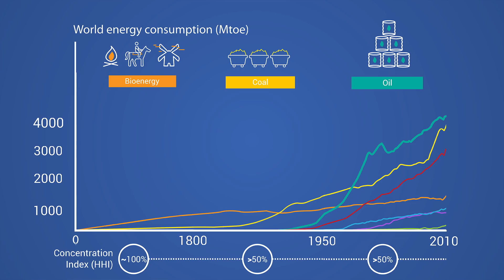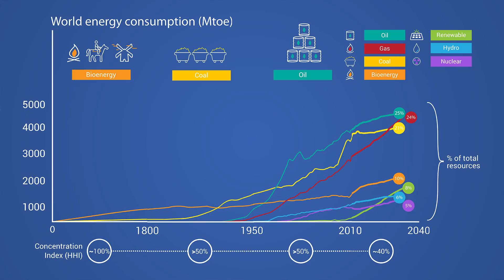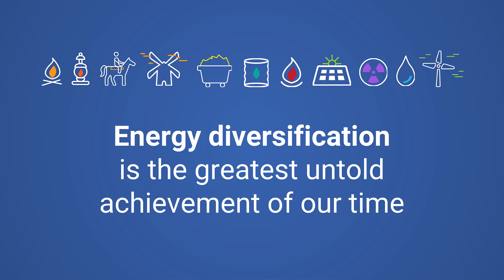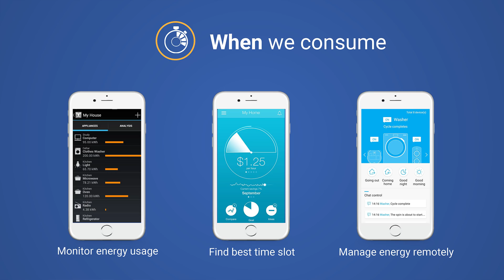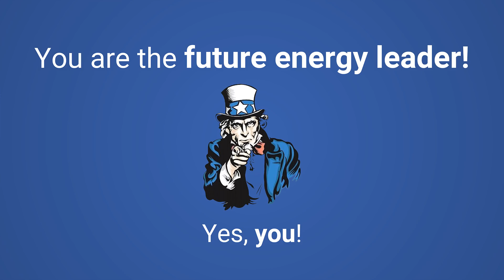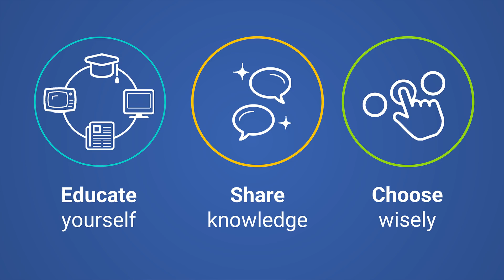The untold energy truth: who are the future energy leaders​ | Andrea Gori | TEDxSOAS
The untold energy truth: who are the future energy leaders​ Andrea is a strategy consultant for Middle Eastern governments and multinationals at BCG. He is involved in numerous energy research projects, and published on the 'Journal of Financial Engineering'. Before moving to the Middle East, he served as President of the London School of Economics Energy Society.  Andrea holds degrees in Economics, History and Finance from Bocconi University, LSE and HEC Paris.

Warning! he is a restless traveler, always ready for new adventures! This talk was given at a TEDx event using the TED conference format but independently organized by a local community.